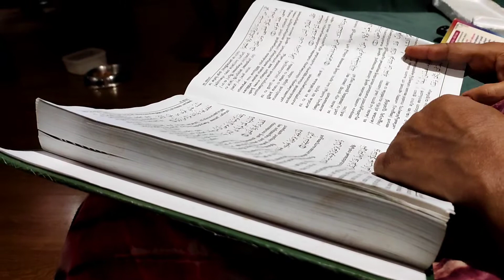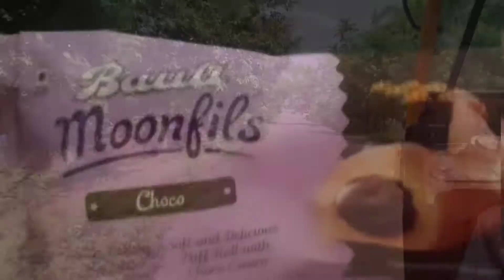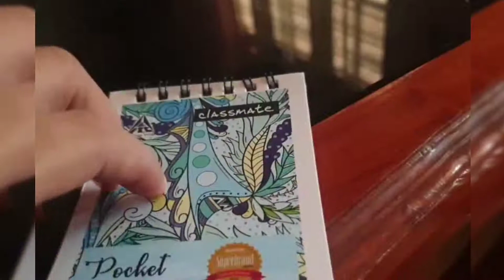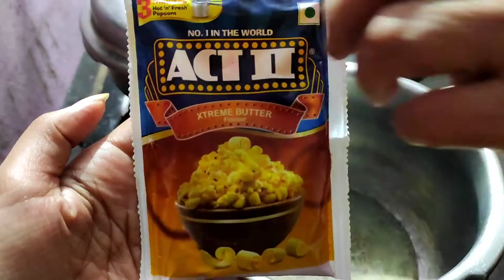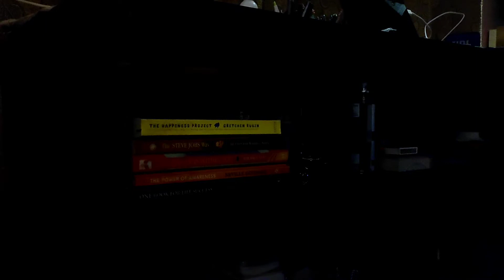Meen Pathiri and Masala Unda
My name is Asma, I am an Indian and I'm from a beautiful state in the South called Kerala. I am a housewife, a mother and an explorer by nature.  To me, age is never a road block, in fact it's a blessing to wisdom, an experience of a lifetime, and a journey of beautiful memories.

This channel will be an artistic haven of beauty, and peace, seen through my eyes, highlighting the picturesque and light in the ordinary and everyday.  Please support with your likes and comments.

All of your time and comments are much appreciated. Thank you for all the love.

This is a recipe video

Masala-Unda

Ingredients:
Rice flour - 1/2 Kg

Masala Preparation:
Fennel seeds ( Perumjeerakam) - 1/4 Tsp
Meat masala - 1 Tsp
Curry Leaves - 2 twigs
Coriander Leaves

Method:
For the dough: Boil water with salt in it. Add the boiled water to the rice flour little by little and mix well with a spatula. Keep it aside till its warm enough to knead with the hand.Sprinkle a little bit or a teaspoon of oil and knead the dough until its not sticky.

For the filling: Heat oil, add mustard seeds, fennel seeds, when both crackle add onion, salt, turmeric and chilly powder.

Saute it well for 5 mins. Add coconut, mix all the ingredients, saute it till dry. Add meat masala, curry leaves mix it and keep it to cool. Add the nonveg of your choice and cook further.

Make a small ball with the dough , place it in your palm, press it with other hand and make it thin. Place 1 Tsp of the filling. Now roll it back into a ball. Repeat the process with the rest of the dough and the filling.

Steam the masala unda's in a steamer for 10-15 mins or until cooked on a medium flame. Serve  it warm.

Meen-Pathiri

Ingredients
Soaked 1cup rice( preferably Ponni Rice)
Shallots 5 to 6
water and salt as requires

Fish Masala Filling
Fish 300gms
Kashmiri chilli 2tsp
Turmeric 1/4 tsp
onion 2
Ginger garlic paste 2tsp
curry leaves
Coriander powder 1tsp
Tomato 1
salt

Method:
For the dough: Wash and soak the rice in water for 5 to 6 hours. Drain. Blend it with enough water to make it a paste. Add shallots,grated coconut,fennel seeds and cumin seeds and grind for about 10 to 20 seconds or until it forms a slightly grainy paste. Transfer this rice mixture into a mixing bowl and add the rice flour and salt to taste. Cover and set aside.

For fish masala: In a bowl add the fish, kashmiri chili powder,turmeric powder and salt.Sprinkle little water and rub the masala onto the fish.Marinate the fish for about 20 to 30 minutes.Heat the pan and fry fish.

Heat oil in same pan ,add onion,green chili and ginger garlic paste.Saute until onion turns golden brown. Add kashmiri chili powder,coriander powder and turmeric powder.Saute until raw smell leaves.Now add the tomato ,cover and cook over medium flame until it turns soft. In a blender combine together all the ingredients listed under ‘For coconut paste’ and grind to form a smooth paste.Add this to the onion masala.Add 2 to 3 tbsp hot water and mix well.Cook for about  3 to 4 minutes.

To prepare pathiri: Take a lemon sized dough and place it on the banana leaf or parchment paper. Flatten it using your  hands. Spread the masala and add the fish .  Fold the pathiri or add another pathiri on top of it.
Carefully place the prepared meen  pathiri in a steamer and steam cook for about 10 to 15 minutes .